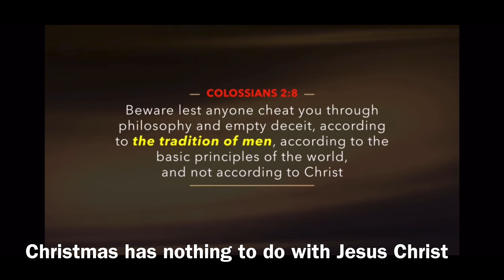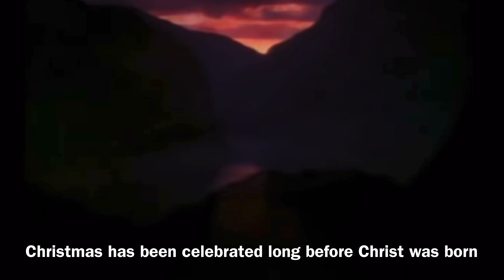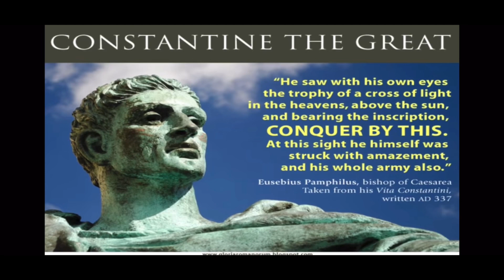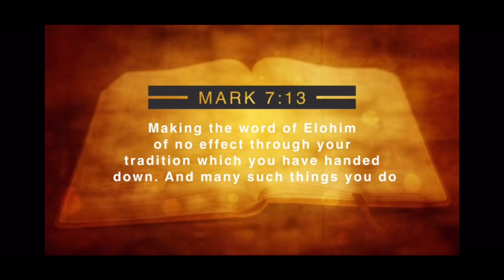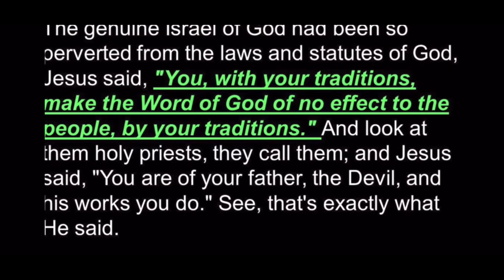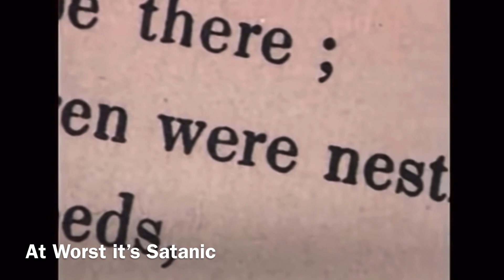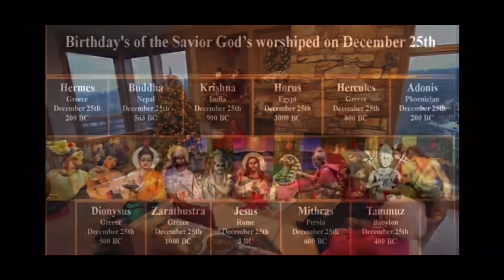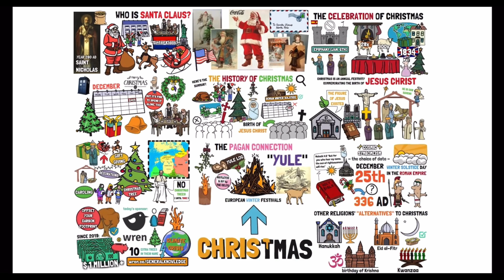Christmas is Another Lie